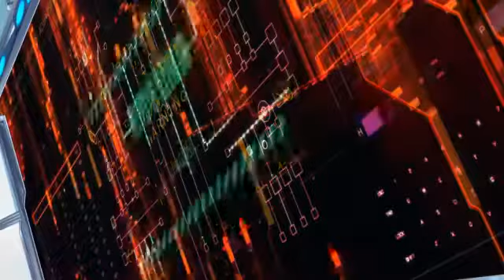Hommage Nostalgique ( FAN-MADE BY ZERO )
L'ancêtre de G